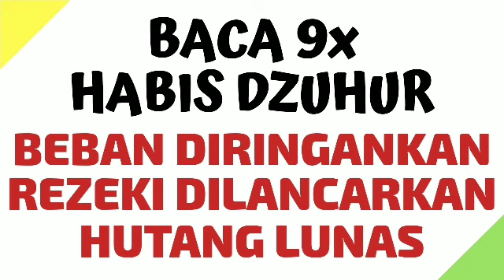BACA & AMALKAN SETELAH SHOLAT! AMALAN DOA DZIKIR LUNAS HUTANG RIBA SEGUNUNG REZEKI LANCAR MUSTAJAB